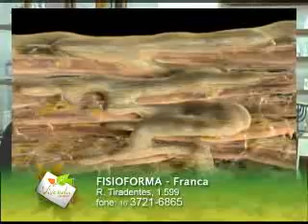Programa Fisioforma - Vivenda do Brasil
Quadro Vivenda do Brasil do Programa Fisioforma exibido dia 25/08/07.